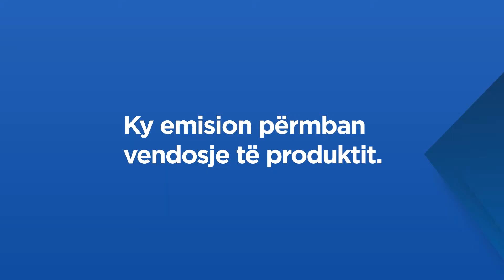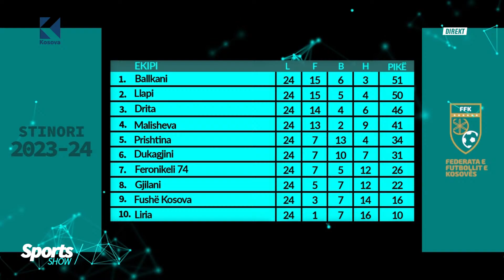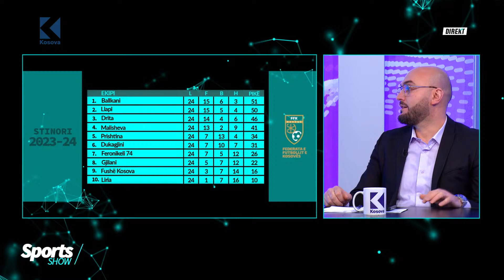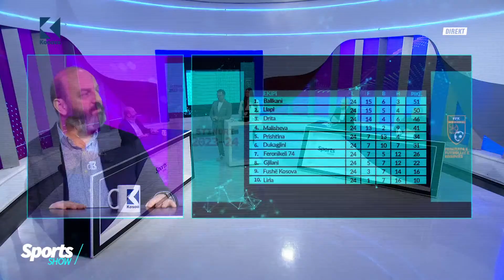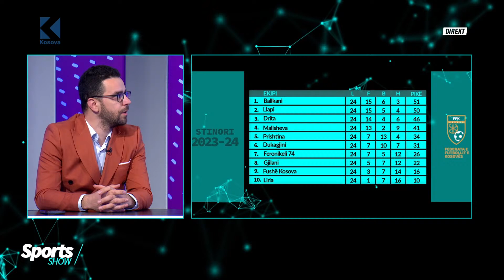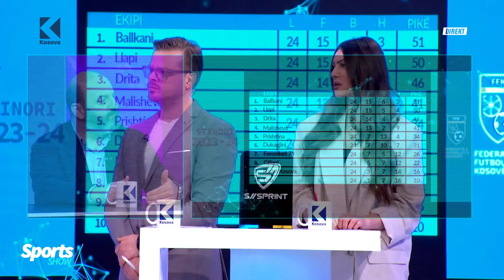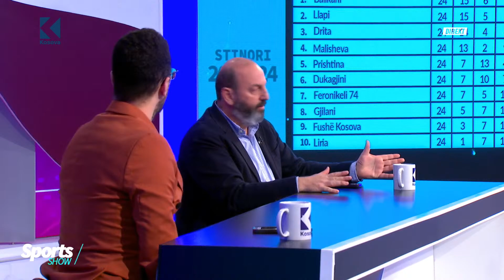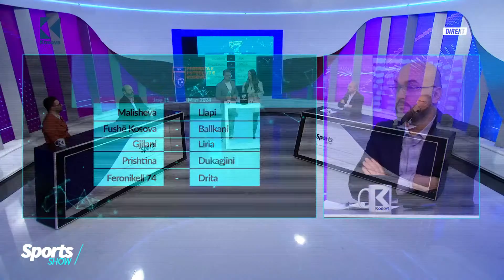Sports Show - 10.03.2024 - Klan Kosova